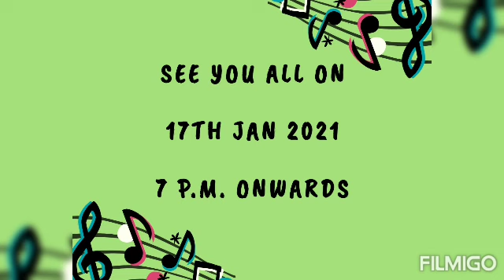Karaoke Nite -2 - Teaser no.16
Rakhee Panchal